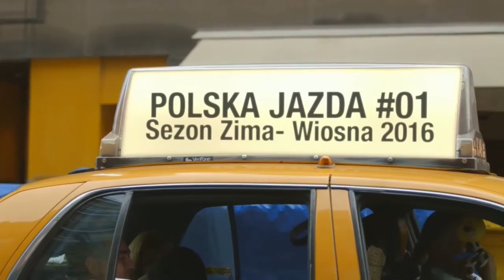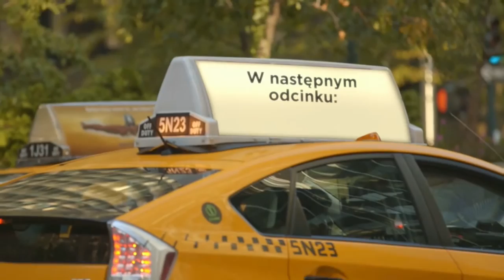Polska Jazda sezon 2016 zima wiosna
Nowy Rok, Nowy sezon lepsza jakość,
Polska jazda pokazana z tej gorszej strony.
Myszor jest wszędzie chodź go nie widzicie.